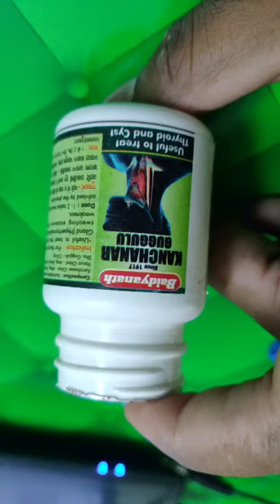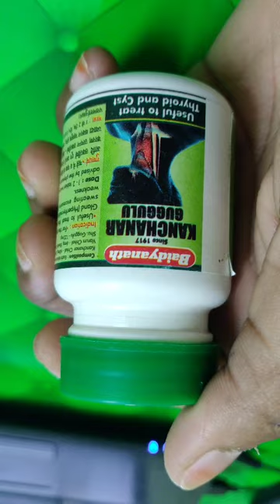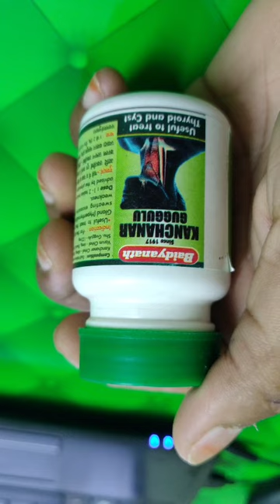థైరాయిడ్ సమస్యను శాశ్వతంగా తగ్గించే కాంచనార గుగ్గులు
Address

Dr.T.Narsaiah
RAMU CLINIC
OPP ANITHA HOSPITAL,
HUZURABAD ROAD,
PARAKALA
WARANGAL (DIST)
PIN.506164